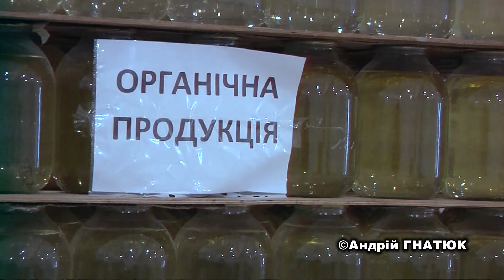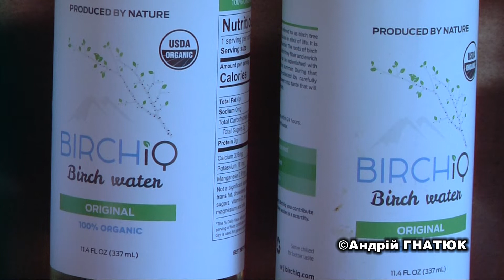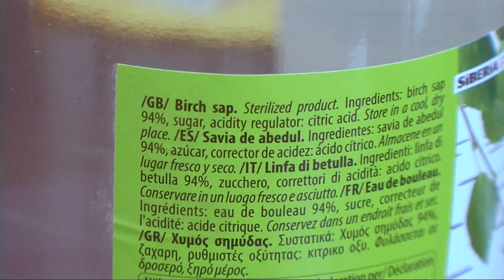Перший дар весни. Природний, цілющий, некалорійний - саме доречний у час пандемії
Жива вода, багата на мікроелементи. Так про березовий сік із Волині відгукуються в Америці, куди напій постачають уже кілька років. А в час світової пандемії, тим паче для зміцнення організму, він особливо доречний. Проте цього року – неврожай, розповідають лісівники. У багаті на сік роки березові ліси щедрилися нектаром удесять разів більше. А за цей сезон, який уже перед завершенням, Цуманський лісгосп планує націдити всього до 70 тонн березового соку.